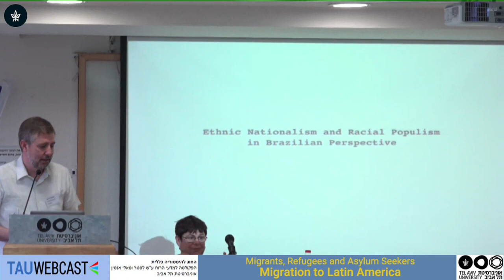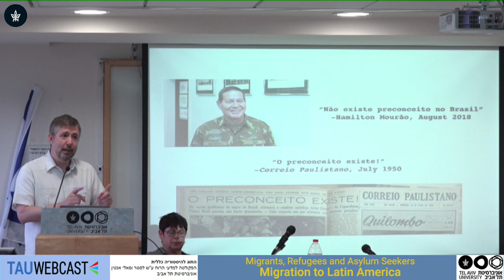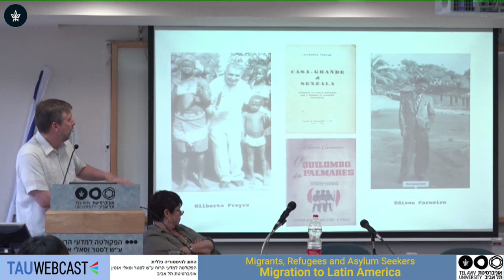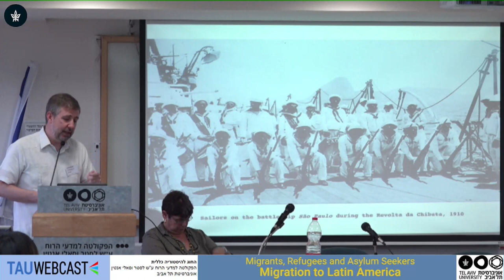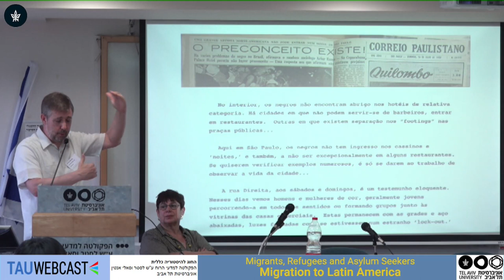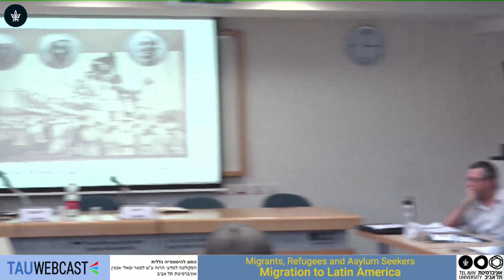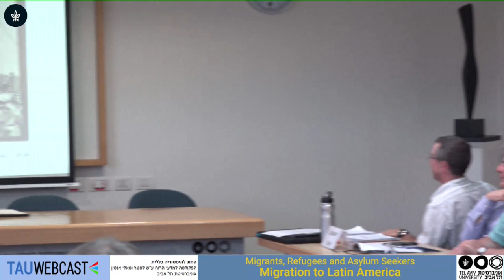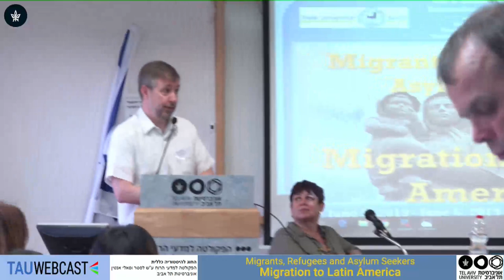Racial Populism and Ethnic Nationalism in Brazilian Perspective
Jerry Davila, University of Illinois
Moderator: Rosalie Sitman, Tel Aviv University

5.6.19